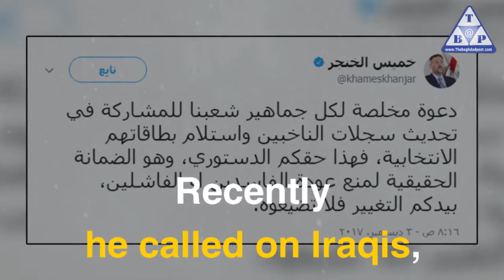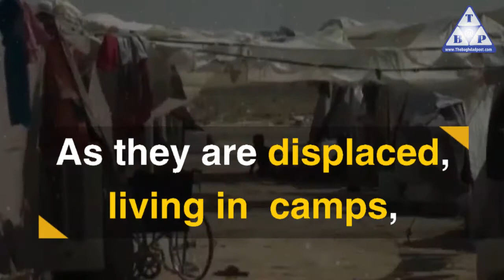Who is Business mogul Khamis Khanjar?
What's his real role in Iraq?
And which agenda does he adopt?
It became clear he is just a sign of political draft in Iraq
A puppet in Maliki's hands to crush Sunnis
A Qatari surrogate conspiring against Iraqis
A suspicious figure with suspicious agenda
Recently he called on Iraqis,
To participate in the upcoming elections
However he simply ignored,
That millions of Iraqis won't be able to vote
As they are displaced, living in  camps,
Besieged in Kurdistan, Kirkuk
Suffering poverty
Only voters available will be Iran militias in the Green Zone
And their allies of Qatar-backed Muslim Brotherhood
Khanjar has to step away
As enough is enough